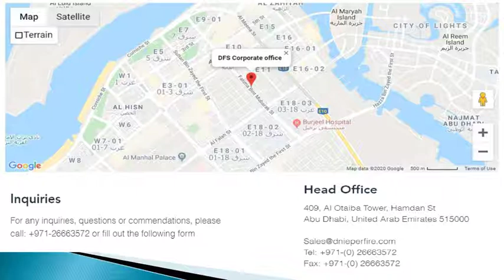Fire And Safety Equipment Suppliers In Dubai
Firestone Fire and safety engaged in installation services and maintenance of firefighting, fire alarm and emergency lights and central battery systems.